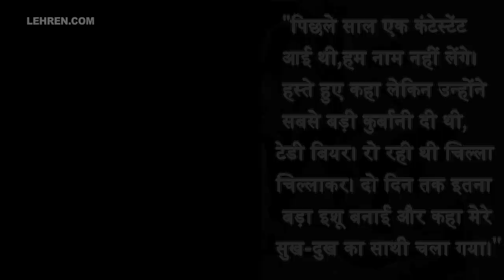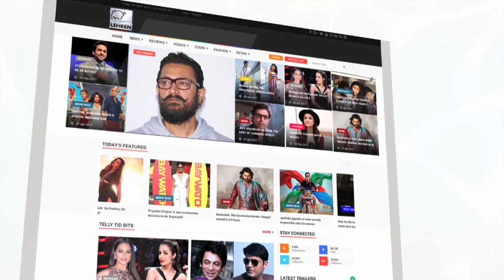Deepak Thakur Makes FUN Of Hina Khan Video Went Viral On Social Media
Deepak Thakur was seen making fun of Bigg Boss 11's famous contestant Hina Khan. Check out what he said about Hina.